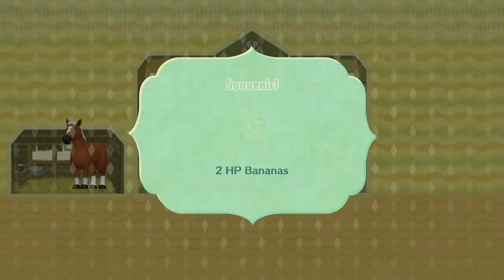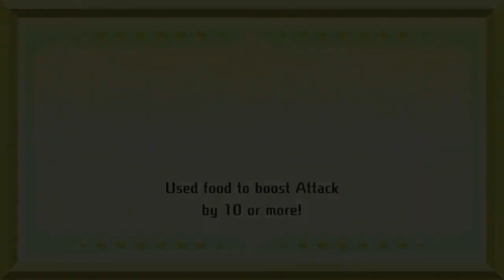Super Mario Miitopia - PAULINE Joins the Team (Switch)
I'LL BE YOUR 1-UP GIRL! The musical mayor, Pauline, shows up to lend a hand to Mario and Wario as they journey through Neksdor in Super Mario Miitopia on Nintendo Switch!